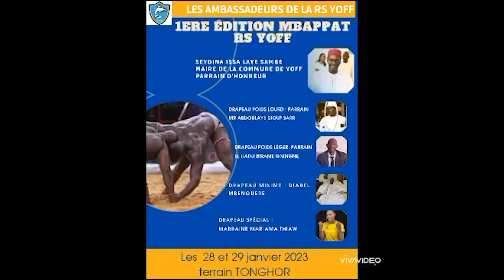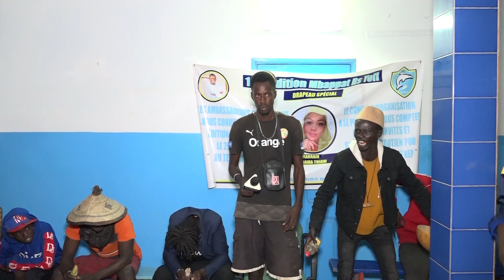Face à face mbappat RS YOFF